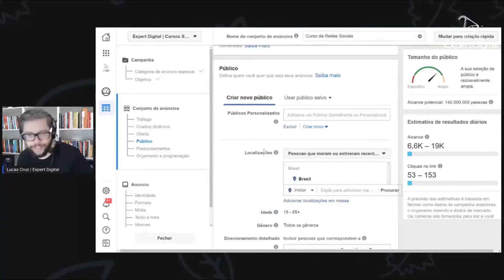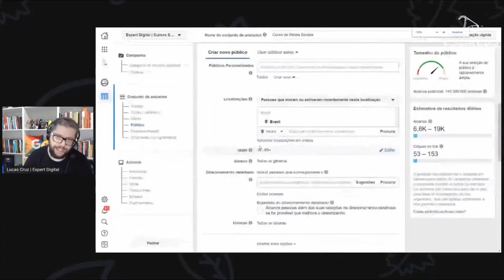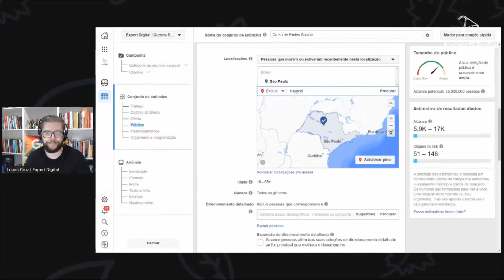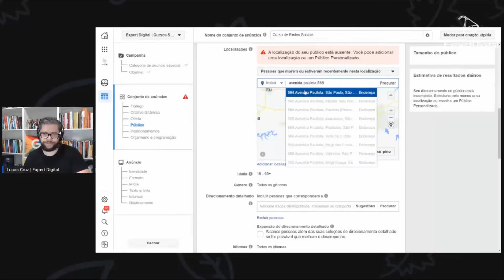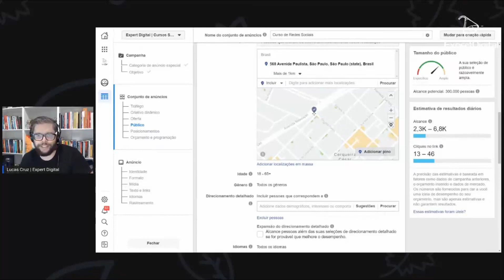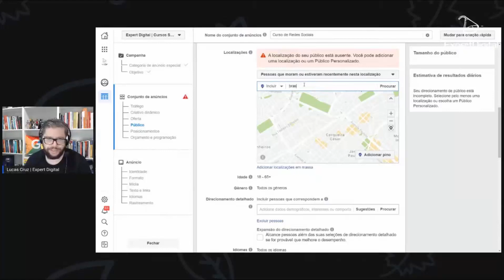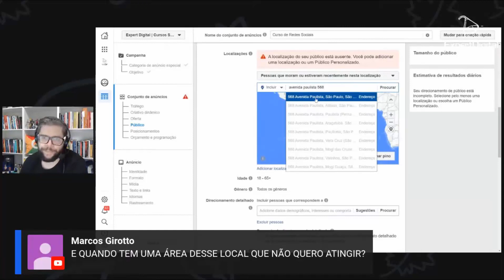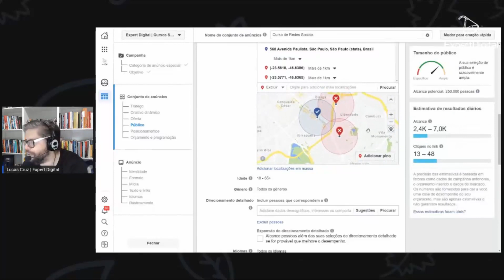Selecionando os locais de uma Campanhas no Facebook Ads | Expert Digital